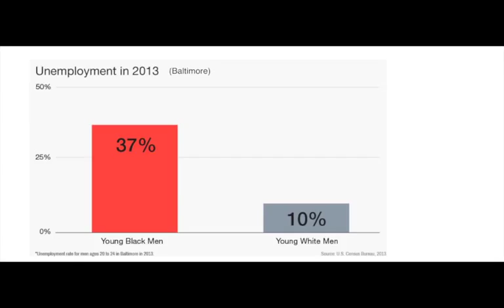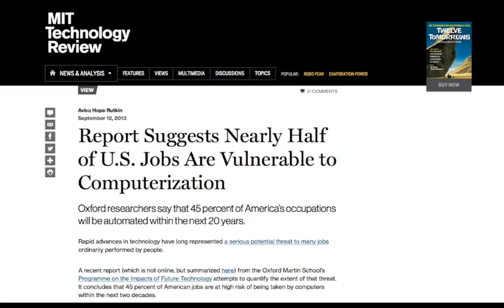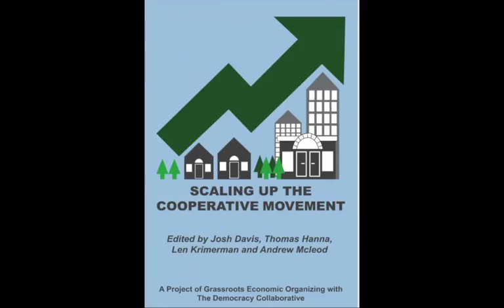New Economy in the Inner City: Combatting Disenfranchisement with a Sustainable Movement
Bill Generett, founder of Urban Innovation 21, describes how to combat job loss and unemployment by connecting communities to federal funding.

This clip is part of the New Economy Transition Discussion series.